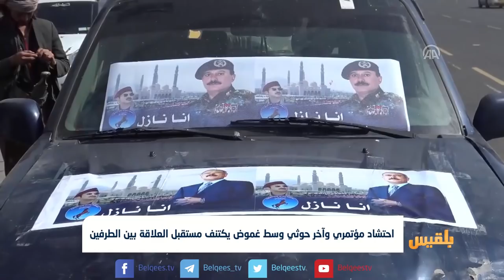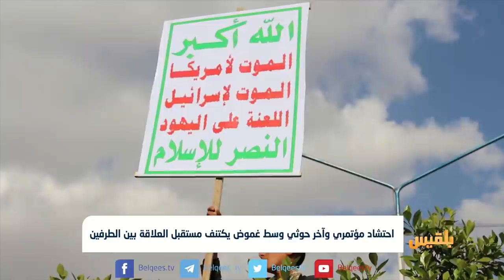احتشاد مؤتمري وآخر حوثي، وغموض يكتنف العلاقة بين الطرفين | تقرير: محمد اللطيفي